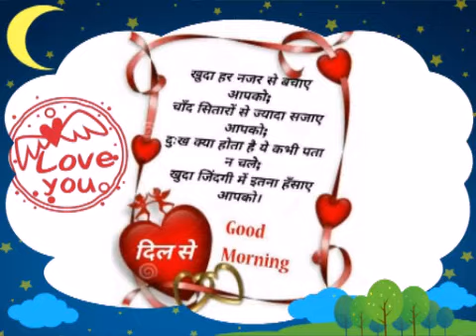June 15, 2018